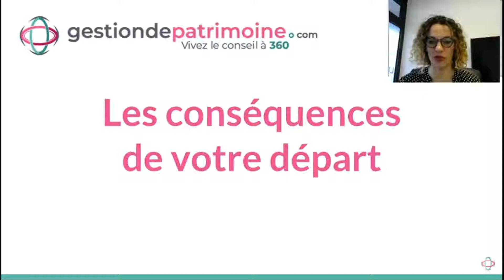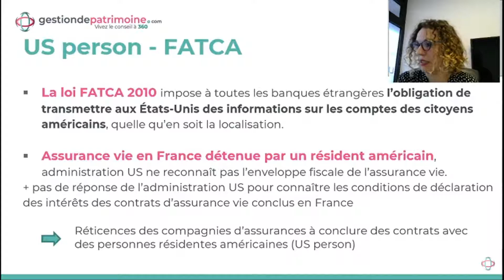Quelles sont les conséquences fiscales en partant vivre aux USA ?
Vous souhaitez partir vivre aux Etats-Unis ?
Cette courte vidéo vous expliquera les conséquences fiscales d'un départ de France vers les USA !
Géraldine Daguts, conseillère en gestion de patrimoine, vous aide à préparer et gérer votre départ.